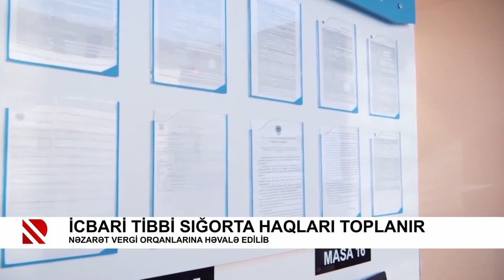İcbari tibbi sığorta haqları toplanır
Nəzarət vergi orqanlarına həvalə edilib